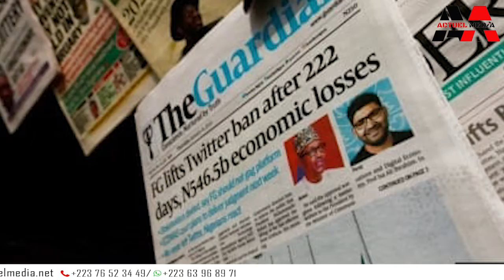FLASH INFO du vendredi 14 janvier 2022. Copyright : Actuelmedi@janvier2022